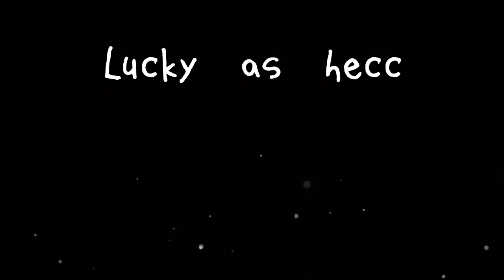Timekeeper Cookie’s Ruler of the Ephemeral Flow Showcase and Gameplay | Cookie Run: OvenBreak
OMG LUCKY FOR ONCEEEE
I have the pet now, will display in next video
ID: PHSHQ4148